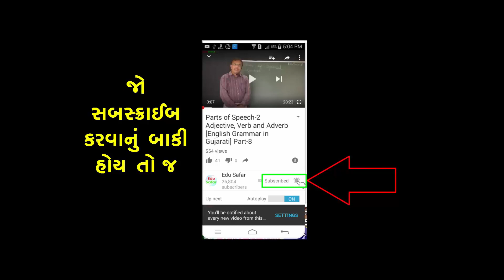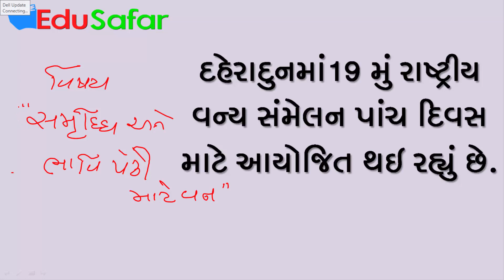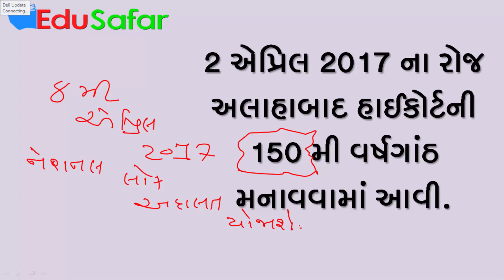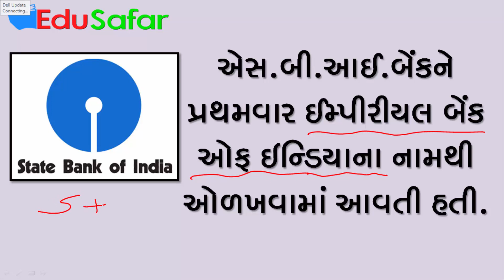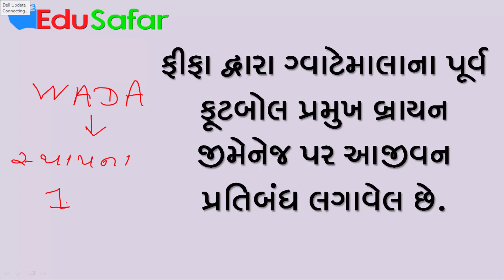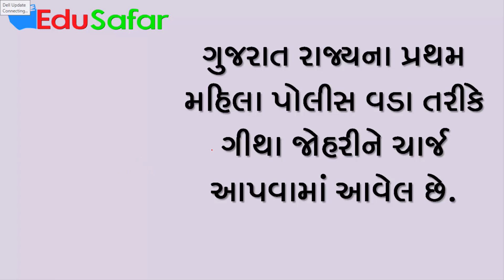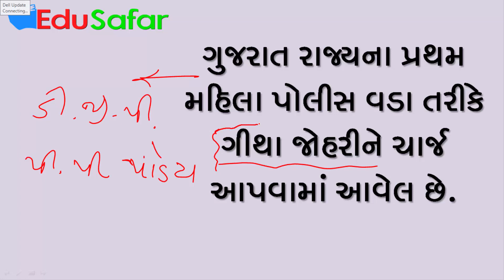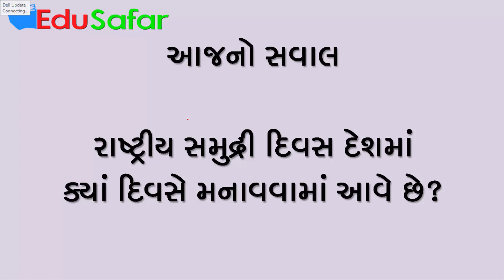CurrentAffairs 4 to 6 April 2017 in gujarati